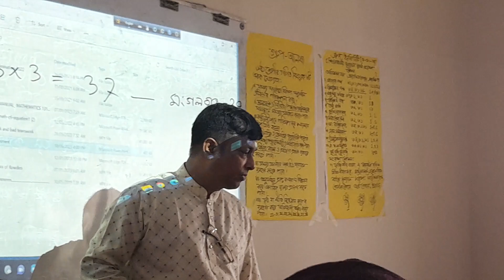Model Academy, Mirpur Training. Id :31